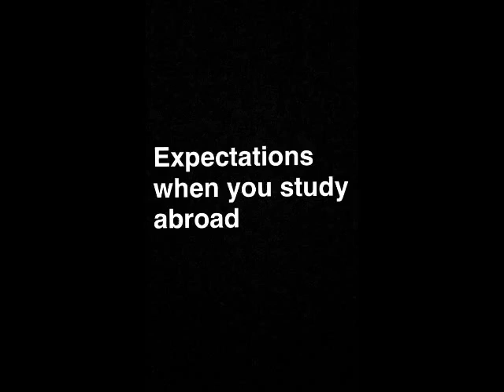Expectations when you study abroad VS reality 🙈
So this is a video about my life. The way i expected it to be vs the way it is actually! I hope you guys like it ❤️